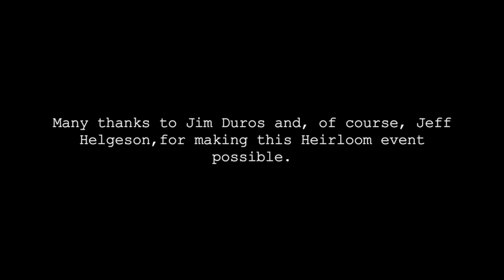Heirloom Books Presents: Truer than History w/Jeff Helgeson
The "Heirloom Books Presents" online series continues the Great Books playlist this week with local author and educator, Jeff Helgeson. This week's talk is entitled, "Truer than History."